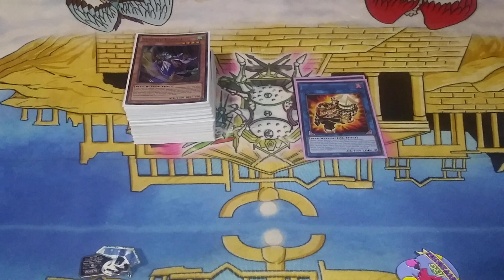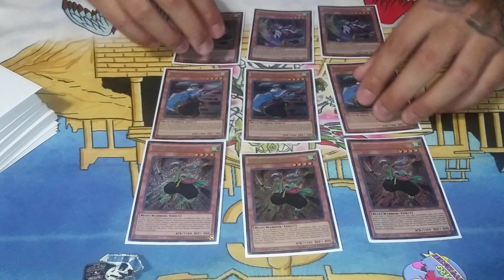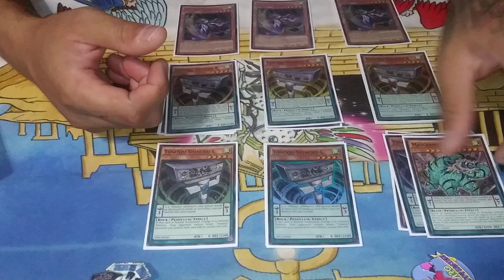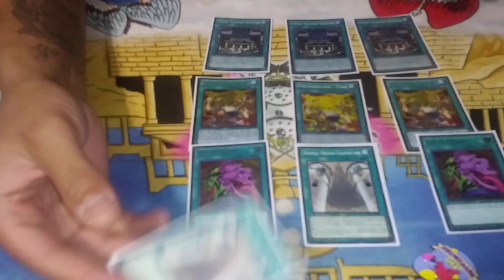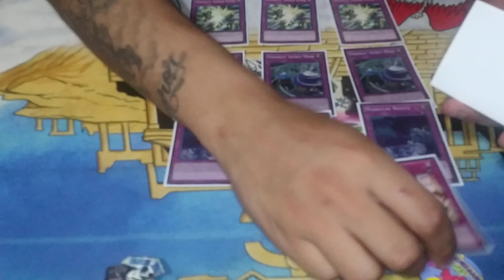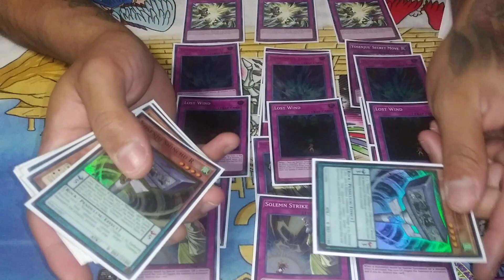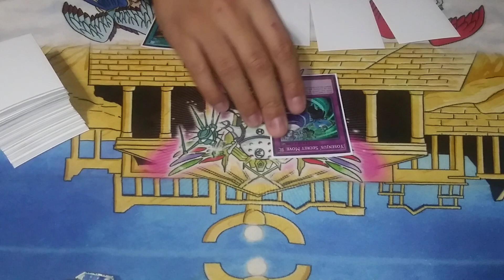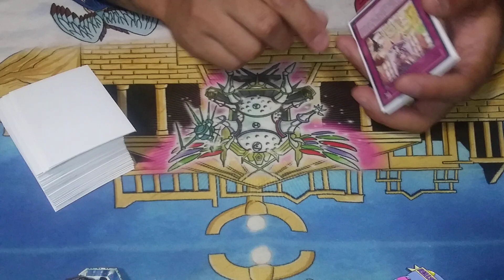*Yu-Gi-Oh!!* SUPER SAUCY DRIPPIN YOSENJU DECK PROFILE FOR GOING FIRST OR SECOND PLUS TEST HANDS!!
I LOVE YOU GUYS YALL ARE GREAT PEOPLE WITH VERY RELATABLE AND POSITIVE ATTITUDES WELCOME TO OUR CHANNEL IF YOU ARE RIDE OR DIE LIKE BONNIE AND CLYDE AND WANT TO BE A REAL ONE AND SUPPORT ME MY PAYPAL IS THE PREFFERED METHOD MY EMAIL IS THATS THE EMAIL YOU WOULD SEND TO OR BECOME ONE OF MY PATRONS LITERALLY ANYTHING HELPS AND IS GREATLY APPRECIATED GOD BLESS YOU MAKE GOOD CHOICES DONT HURT YOUR BRAIN CELLS AND STAY POSITIVE ENJOY LIFE GOOD PEOPLE!